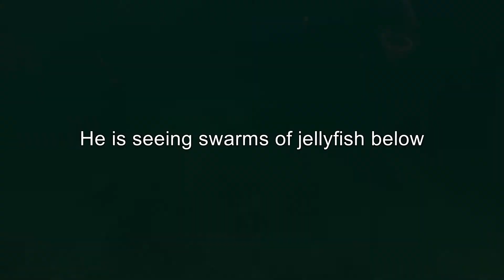Swim to to Alligator Lighthouse 2014